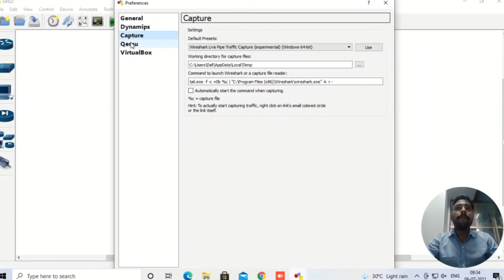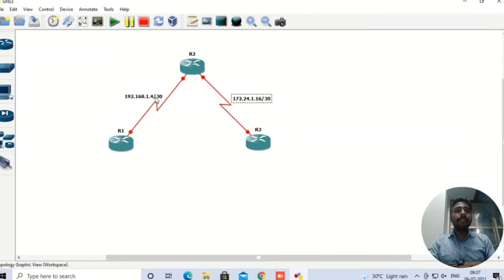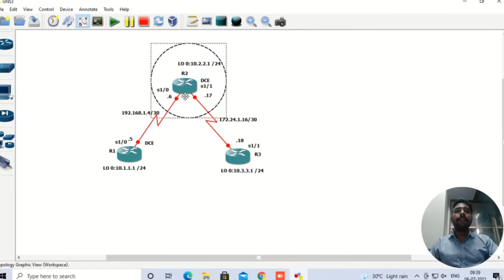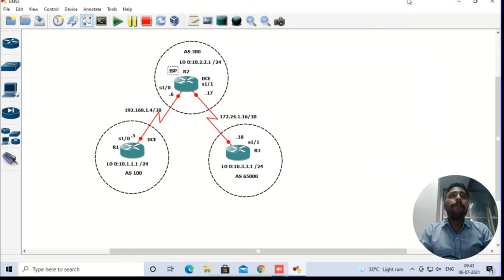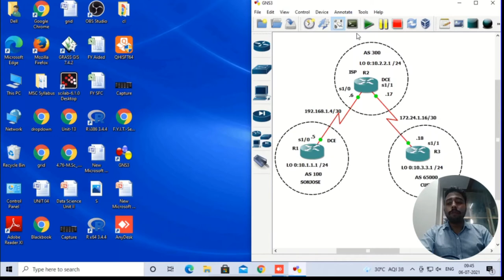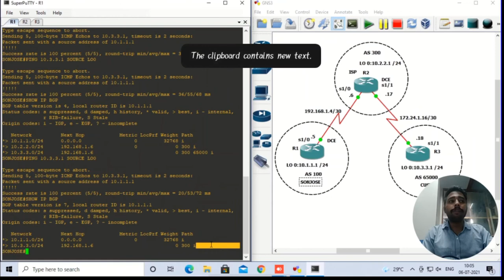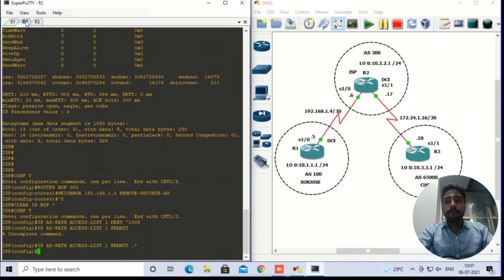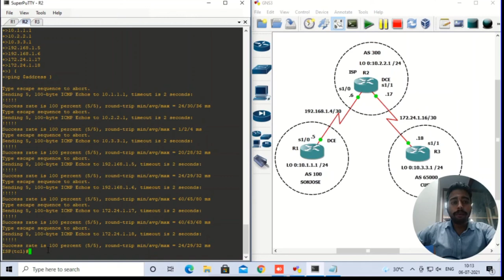practical 2 :- Using the AS_PATH Attribute In Modern Computer Network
Objectives
• Use BGP commands to prevent private AS numbers from being advertised to the outside world.
• Use the AS_PATH attribute to filter BGP routes based on their source AS numbers.

Background

The International Travel Agency’s ISP has been assigned an AS number of 300. This provider uses BGP to exchange routing information with several customer networks. Each customer network is assigned an AS number from the private range, such as AS 65000. Configure the ISP router to remove the private AS numbers from the AS Path information of CustRtr. In addition, the ISP would like to prevent its customer networks from receiving route information from International Travel Agency’s AS 100. Use the AS_PATH attribute to implement this policy.

Step 1: Configure interface addresses.
Step 2: Configure BGP.
Step 3: Remove the private AS.
Step 4: Use the AS_PATH attribute to filter routes.